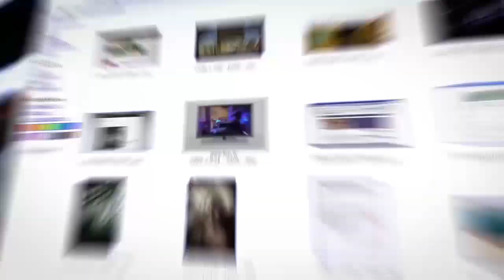США - Украине: "не стрелять по России". А Крым?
США все-таки передадут Украине реактивные системы залпового огня HIMARS. Они  превосходят по точности и дальности поражения те, что применяет в Украине российская армия. Правда, в Белом  доме утверждают, что применять новые системы по целям на российской территории Украина не будет. Но что означает "российская территория"  не уточняется. Что, например, произойдет, если из американских систем будет  обстреляна территория Крыма? Впрочем, это вопрос будущего, а пока продолжается российское наступление на Донбассе. Ситуацию для ITON.TV комментирует эксперт из Украины Николай Спиридонов.